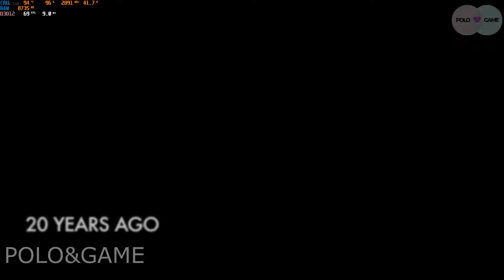Call of Duty: Modern Warfare Walkthrough Part 10 -Campaign 9: Hometown LEGION Y540 rtx 2060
This's my test gameplay video on my new laptop lenovo legion Y540. Y540 is very good laptop. i have enjoy game with new nvidia rtx 2060 and  144 MHz display.

List Video Call of duty:
Call of Duty: Modern Warfare Walkthrough Part 9 -Campaign 8: Highway Of Death LEGION Y540 rtx 2060
Call of Duty: Modern Warfare Walkthrough Part 8 -Campaign 7 part 2: The Embassy LEGION Y540 rtx 2060
Call of Duty: Modern Warfare Walkthrough Part 7 -Campaign 7 part 1: The Embassy LEGION Y540 rtx 2060
Call of Duty: Modern Warfare Walkthrough Part 6 - Campaign 6: Hunting Party LEGION Y540 rtx 2060
Call of Duty: Modern Warfare Walkthrough Part 5 - Campaign 5: Clean House LEGION Y540 rtx 2060
Call of Duty: Modern Warfare Walkthrough Part 4 - Campaign Mission 4: Proxy War LEGION Y540 rtx 2060
Call of Duty: Modern Warfare Walkthrough Part 3 - Mission 3: Campaign Embedded LEGION Y540 rtx 2060
Call of Duty: Modern Warfare Walkthrough Part 2 - Mission 2 : Piccadilly LEGION Y540 rtx 2060 COD MW
Call of Duty: Modern Warfare 2019 Walkthrough Part 1 - Campaign 1: Fog of War LEGION Y540 rtx 2060
[LEGION Y540] Call of Duty: Modern Warfare (2019) PC Gameplay With Rtx 2060 + I7 9750H-1080p Benchmark

Call of duty with rtx 2060

My Laptop Specs:
Model: Lenovo Legion Y540
CPU:2.6 GHz Intel Core i7-9750H 6-Core
Memory  Ram: 16 GB(2 x 8 GB) DDR4 2666 MHz,
GPU: NVIDIA GeForce RTX 2060 with 6 GB GDDR6 VRAM
HDD: 1TB samsung pm981
Display: 15.6” HD LED LCD 144MHZ
OS: Windows 10 / 64Bit
Call of Duty: Modern Warfare is a first-person shooter video game developed by Infinity Ward and published by Activision. Serving as the sixteenth overall installment in the Call of Duty series, as well as a reboot of the Modern Warfare sub-series,[2][3][4] it was released on October 25, 2019, for Microsoft Windows, PlayStation 4, and Xbox One.

The game takes place in a realistic and modern setting. For the first time in the franchise's history, Call of Duty: Modern Warfare supports cross-platform multiplayer. Activision has also confirmed that the franchise's traditional season pass had been scrapped and loot boxes removed, enabling the company to distribute free post-launch content to all players.[5] The game received a mixed pre-release reception for its mature subject matter, but nonetheless was released to positive reviews.
Tag Key
LENOVO LEGION Y540 test gameplay  [LEGION Y540] Call of Duty: Modern Warfare (2019) PC Gameplay With Rtx 2060 + I7 9750H-1080p Benchmark
 Nvidia Rtx serial: RTX 2060. Sekiro Gameplay. Fog of War Walkthrough Part 2 Proxy War